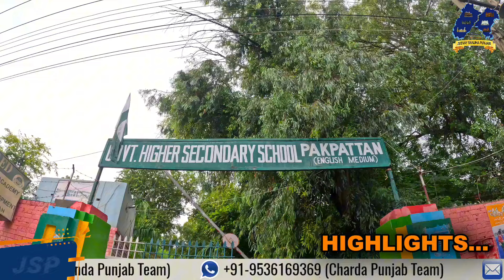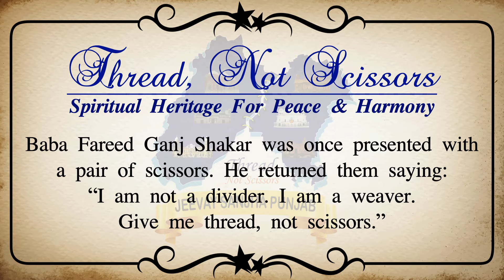Preserving Pre-Partition Records of Hindu and Sikh Students at Pakpattan Government School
ਪਾਕਪੱਤਣ ਦੇ ਇਸ ਸਰਕਾਰੀ ਸਕੂਲ ਵਿੱਚ ਵੰਡ ਤੋਂ ਪਹਿਲਾਂ ਕਈ ਹਿੰਦੂ ਅਤੇ ਸਿੱਖ ਵਿਦਿਆਰਥੀ ਪੜ੍ਹਦੇ ਸਨ ਅਤੇ ਸਟਾਫ ਵਿੱਚ ਵੀ ਕਈ ਹਿੰਦੂ ਅਤੇ ਸਿੱਖ ਸਨ। ਵੰਡ ਤੋਂ ਪਹਿਲਾਂ ਦੇ ਸਕੂਲ ਦੇ ਰਜਿਸਟਰ ਵਿੱਚ ਸਾਨੂੰ ਉਨ੍ਹਾਂ ਬਾਰੇ ਜਾਣਕਾਰੀ ਮਿਲੀ ਹੈ। ਸਕੂਲ ਦੇ ਪ੍ਰਿੰਸੀਪਲ ਸਾਹਿਬ ਨੇ ਸਾਡੇ ਨਾਲ ਇਹ ਜਾਣਕਾਰੀ ਸਾਂਝੀ ਕੀਤੀ: